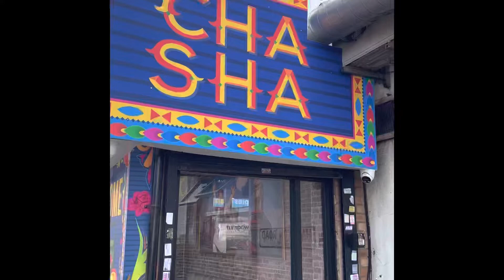Cha Sha restaurant Ilford.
Its about our visit to newly opened restaurant in ilford.